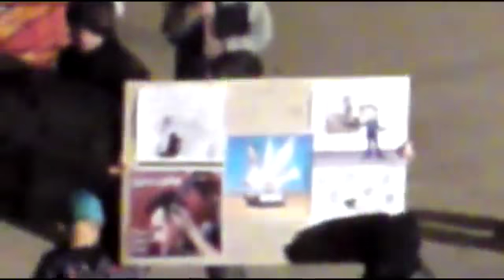16 1 Harasta Damascus أوغاريت حرستا ريف دمشق , مظاهرة مسائية تطالب باسقاط النظام